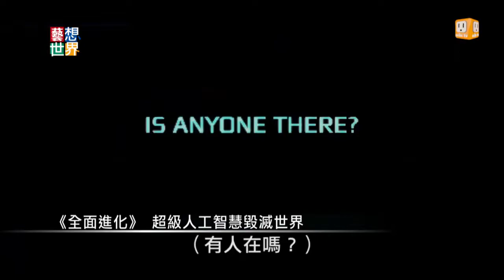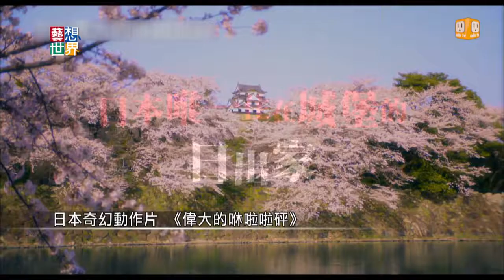20140509《藝想世界》電影訪談《魔警》《只要一分鐘》影評人楊達敬Part 3